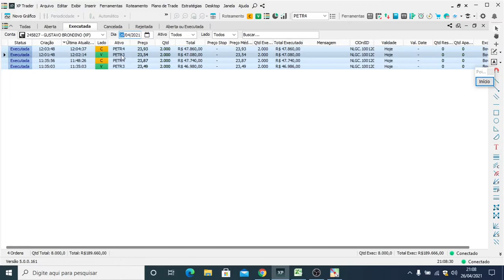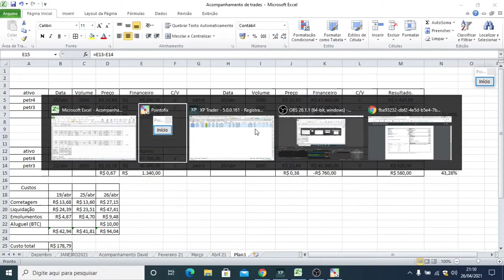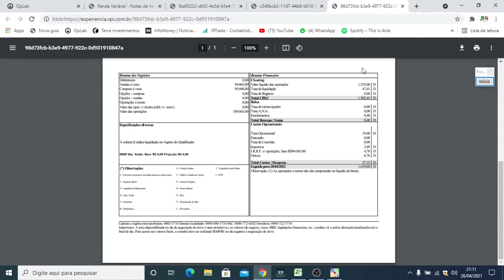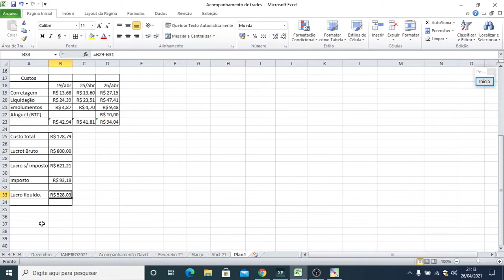Long & Short Lucro de 43% em 2 dias.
Vídeo Mostrando Zeragem de duas Operações Long & Short.

Custos Operacionais, Emolumentos, Taxa de Registro, Corretagem, Imposto de Renda e Aluguel de Ações.

Saindo da operação com lucro de 43% em dois dias.